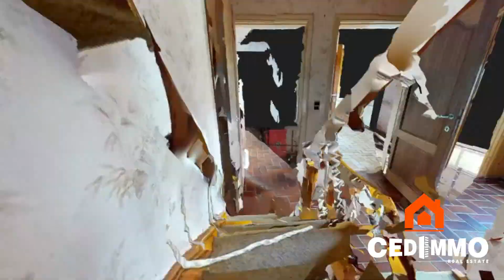MAISON 3 CHAMBRES A ACTUALISER A VENDRE A BRAINE L ALLEUD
Braine-L'Alleud - Faire offre à partir de 265.000 € (Sous réserve d'acceptation des propriétaires-vendeurs - Le prix indiqué est renseigné comme étant le prix de départ) - Cedimmo vous propose cette magnifique maison sise sur un terrain de 2 ares 63 ca orienté sud - Idéalement située dans un quartier résidentiel calme proche des écoles et de nombreuses commodités, cette spacieuse maison bel-étage dispose de 185 m2 habitables - Construite en 1967, cette agréable maison dispose de 3 chambres et se compose de : Rez : Hall d'entrée donnant accès à une pièce de stockage/vestiaire, à un spacieux garage et à la cave (avec accès au jardin) - 1er étage : le hall dessert un lumineux Living en L, avec feu ouvert, cuisine et terrasse - 2ème étage : le hall de nuit dessert 3 chambres et une salle de bain avec bain avec lavabo et wc - Grenier - Chaudière au Mazout - Châssis simple vitrage en bois - Volets - A visiter sans tarder ! - Cedimmo : Agences immobilières à Braine-L'Alleud - Genappe - Nivelles et Braine-Le-Château
maison a vendre